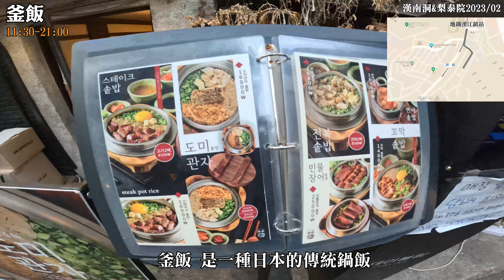文青必逛風格小店 超多品牌都在這 外國人最多的酒吧夜店 梨泰院現況 ｜韓國逛街｜韓國美食｜漢南洞梨泰院Hannam dong｜韓國首爾自由行街景Seoul, Korea Street View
本片由 皇宮月亮蝦餅 製作
🌟市場唯一 好吃的熟蝦餅熱賣中!

《片中提及店家》
✔Bonila a la vista
※將於2023/12開幕
✔Aufglet
營業時間：11:00-22:00
✔釜飯
營業時間：11:30-21:00
✔Mardi Mercredi
營業時間：週二至週日 11:00-19:00
✔Rockfish weatherwear
營業時間：12:00-20:00
✔Emis
營業時間：
週一至週四 12:00-19:30 週五至週日 12:00-20:00
✔Depound Showroom
營業時間：12:00-20:00
✔LA BAB
營業時間：12:00-00:00
✔KERVAN BAKERY & CAFÉ
營業時間：09:00-23:00
✔麵屋三代目
營業時間：24小時
✔이태원데판 데판
營業時間：
週一至週四 18:00-03:00 週五 06:00-03:00 週六週日 06:00-05:00
✔Maple Tree
營業時間：11:30-22:30
《拍攝時間：2023年02月》
謝謝你的支持 都是我們的動力🫶
每週五固定上片
也歡迎留言告訴我還想看什麼地方
或是來聊聊天🙋‍♀️
👇更多自由行影片